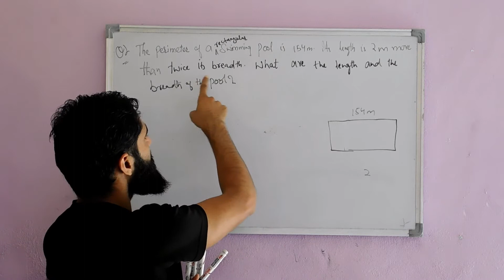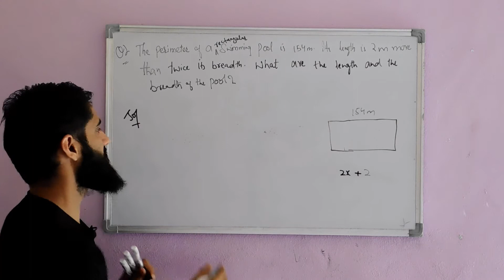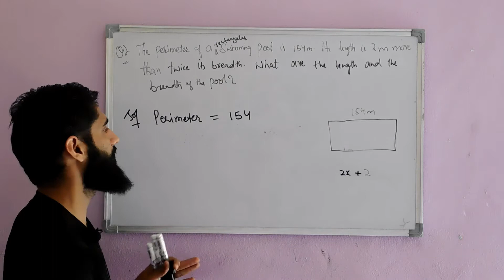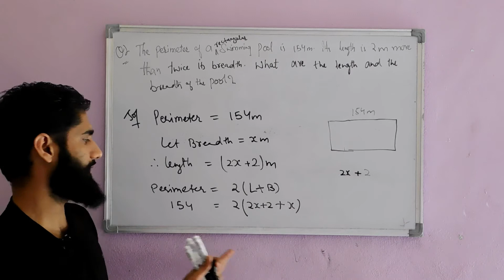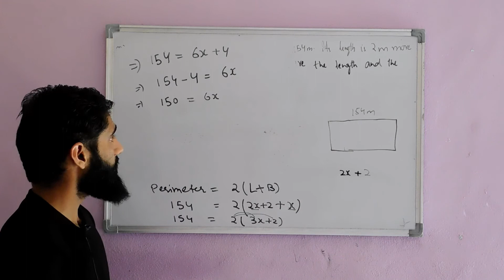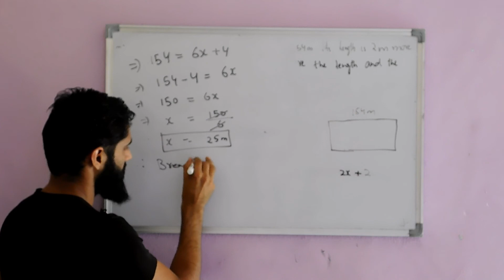CLASS 8TH || MATHS || EXERCISE 2.1 || QUESTION 2 || JKBOSE || NCERT || IMPORTANT QUESTION FOR JKSSB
CLASS 8TH || MATHS || EXERCISE 2.1 || QUESTION 2 || JKBOSE || NCERT ||
IMPORTANT QUESTION FRO JKSSB